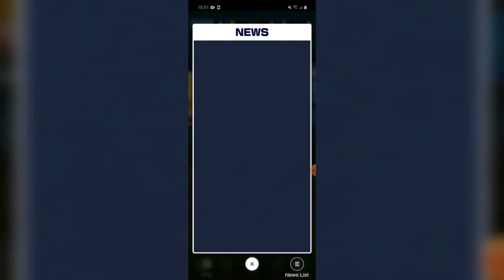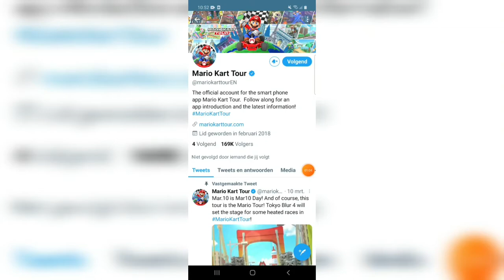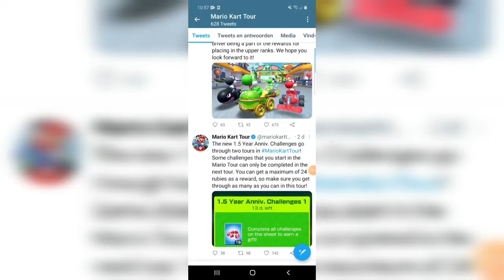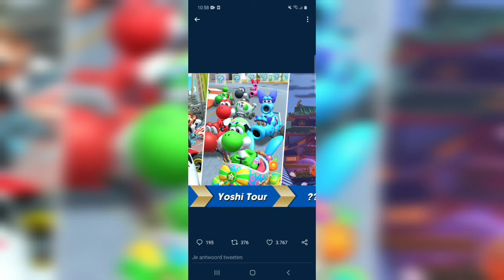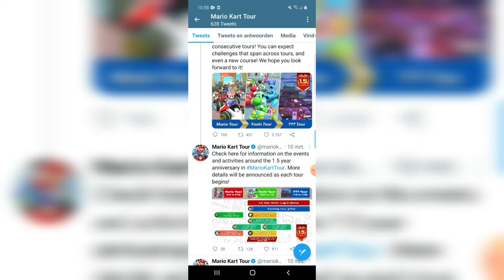a new Yoshi comming in MKT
the yoshi tour is comming, yeeeeeeeeeeeeeeeeeeeeeeeeeees!!!

I now do videos like this every day that the new tour gets known